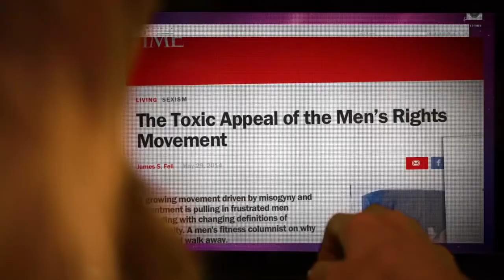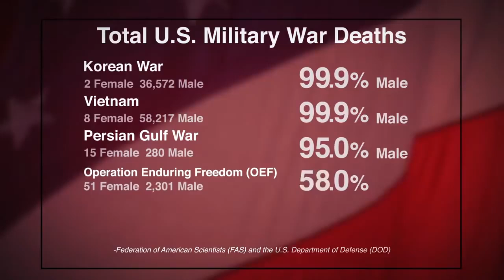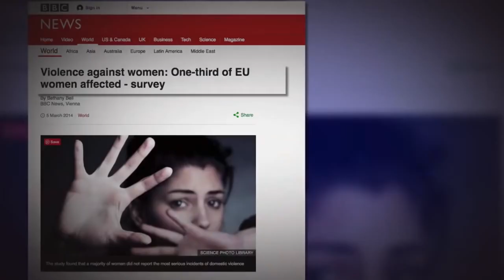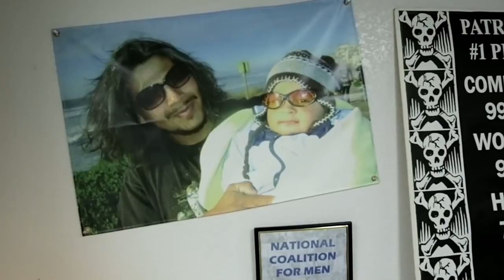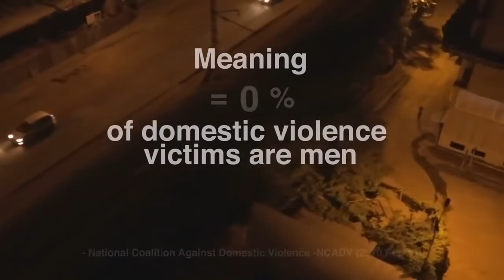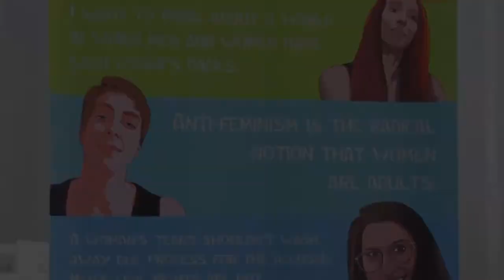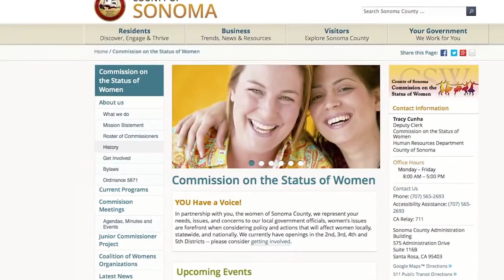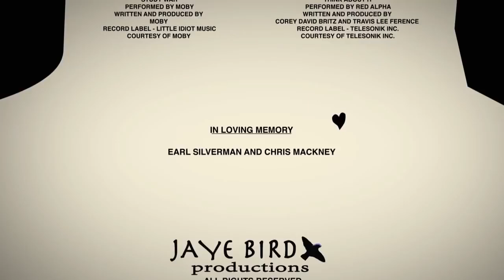The Red Pill 2016 Full Documentary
The truth will set you free” (John 8:32)
Truth is not for comfort - it's for liberation. It's not a medicine - it's a killer
 The Red Pill is a 2016 American documentary film directed by Cassie Jaye. The film explores the men's rights movement, as Jaye spends a year filming the leaders and followers within the movement.

Members of a school, university, or public library can watch on Kanopy

We are making such material available for the purposes of education, criticism, comment, review, and/or news reporting which constitute the fair use of any such copyrighted material as provided for in section 107 of the US Copyright Law. Notwithstanding the provisions of sections 106 and 106A, the fair use of a copyrighted work for purposes such as criticism, comment, review, and news reporting is not an infringement of copyright. In addition, this video is a transformative work intended to educate. Any video or sound clips included are just small portions of the original copyrighted works and used with the intention of directing people to the original works in an effort to increase both the visibility and potential market value of those copyrighted works.